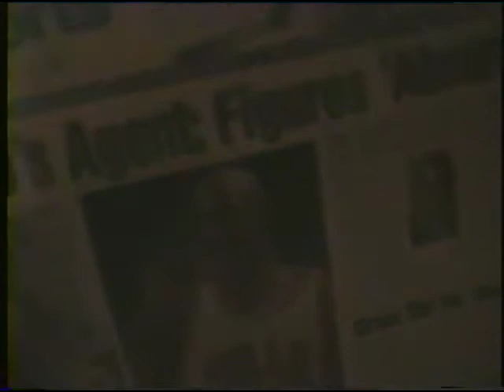Star Trek The New Deal 02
I think this was the second episode of Star Trek The New Deal.   The USS Glom has a run in with a Blue Mutant during an emergency alcohol purge beam down to an uncharted planet.